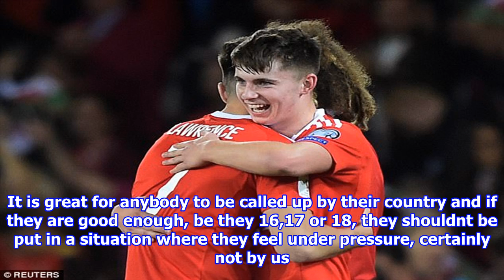Coleman welcomes conte's comments on wales starlet ethan ampadu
Published 1921 EDT, 28 September 2017 Updated 1922 EDT, 28 September 2017 Wales manager Chris Coleman has welcomed Antonio Contes comments about Ethan Ampadu after Jurgen Klopp suggested Ben Woodburn was not ready for international football. Coleman has named 17yearold prospects Ampadu and Woodburn in his squad for the crunch 2018 World Cup qualifiers against Georgia and the Republic of Ireland. Chelsea manager Conte said earlier this month the Premier League champions were proud of Ampadu being selected by Wales, and rejected the notion that an international call placed extra pressure on someone so young. Wales boss Chris Coleman has welcomed Antonio Contes comments about Ethan Ampadu Conte said Chelsea were proud of the 17yearolds call up to Colemans international squad Jurgen Klopp had questioned whether Ben Woodburn, 17, was ready to play for his countryThose remarks were in contrast to those of Liverpool boss Klopp who questioned whether Woodburn was ready for international duty. ...